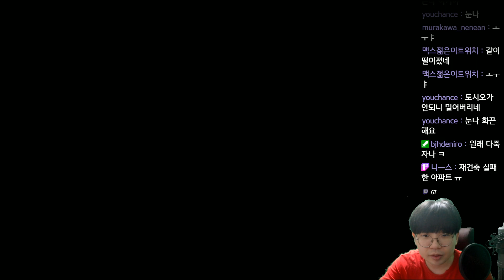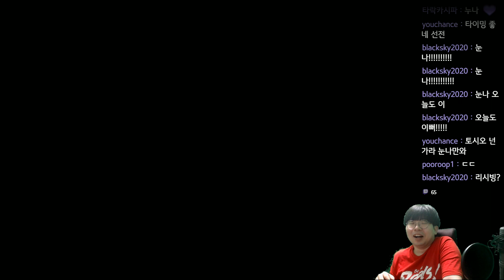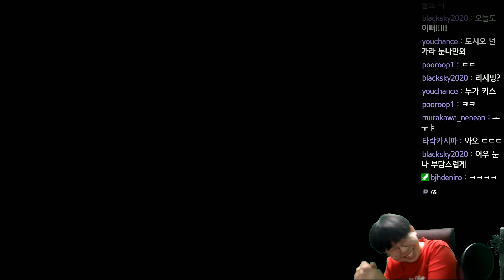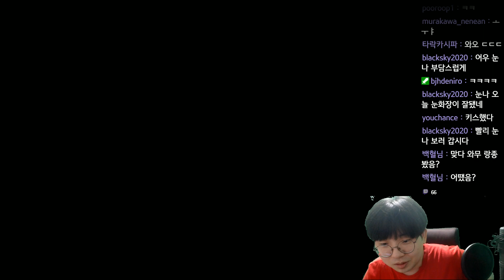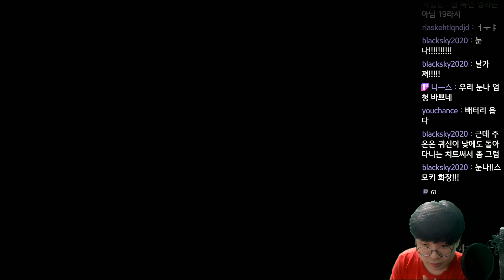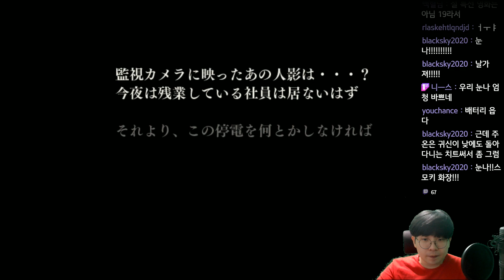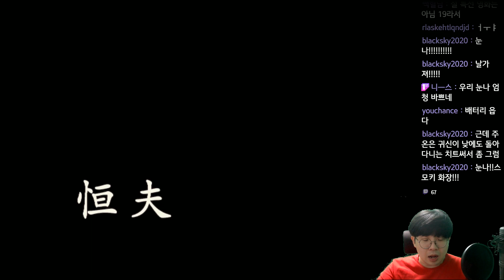주온 (Ju-on : The Grudge) - 맑은 눈의 귀신 - 2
주온 (Ju-on : The Grudge)
恐怖体感 呪怨